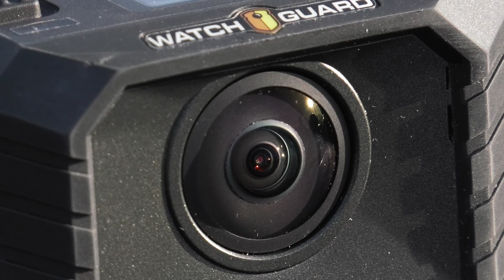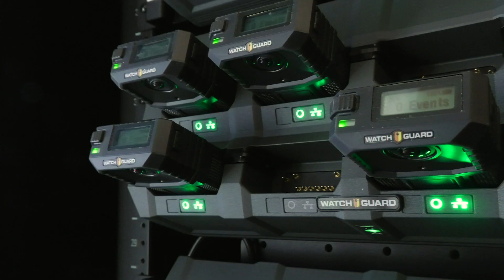Agenda: Edina - Early February 2021 - Full Episode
Agenda: Edina is a program summarizing the actions taken at Edina City Hall that affect you most.

This episode features:
00:00​ - Reduced Liquor License Fees
01:40​ - Commons on France
02:37 - Police Body-worn Cameras